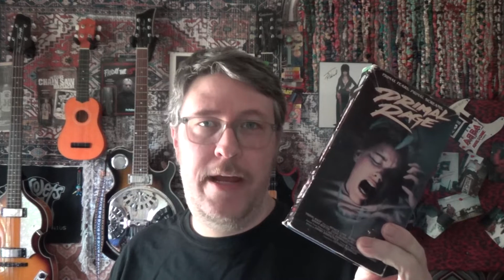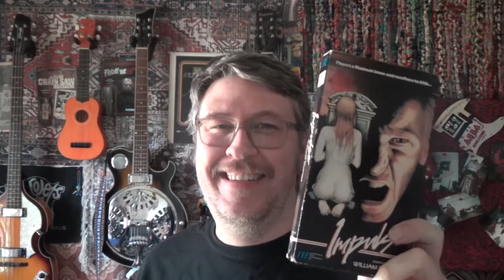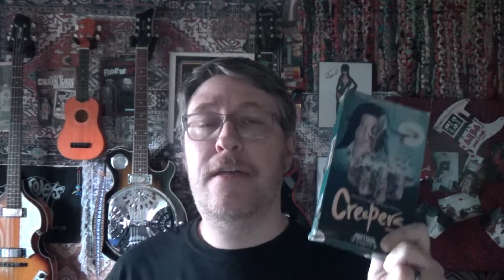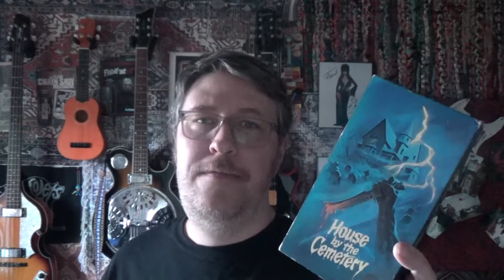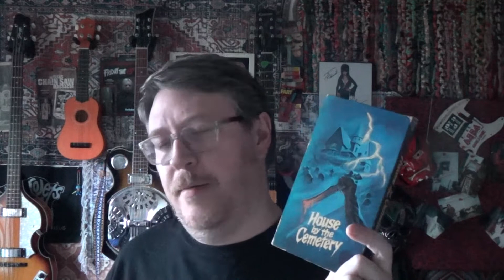My Horror Shelfie 18 - My VHS Collection (Halloween Special)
I talk about my entire VHS collection in one video! I have slightly less than 7000 tapes. Harpy Halowene, evveryone!